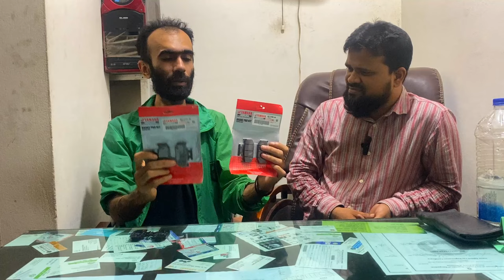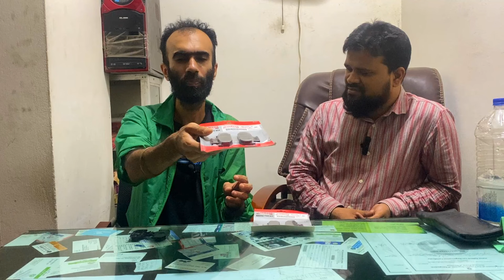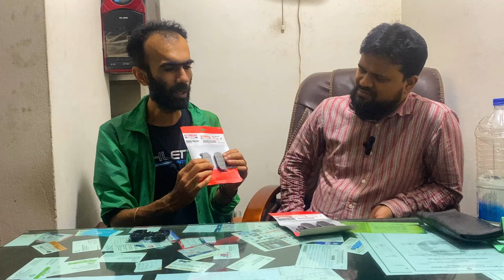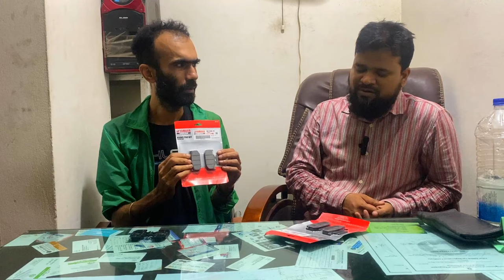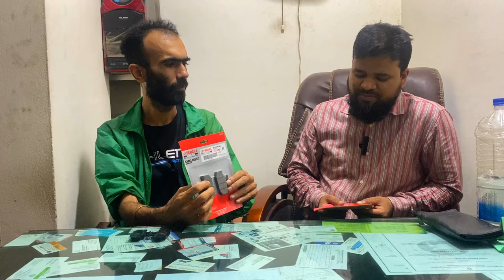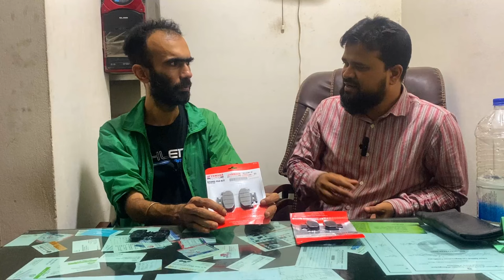Yamaha FZS V2 এর নকল Brake Pad চিনুন।Yamaha FZS v2 in Bangladesh।Yamaha FZS v3 in Bangladesh 2024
খোদা হাফেজ
** ঢাকা-ব্রাহ্মণবাড়িয়া-শ্রীমঙ্গল ভ্রমণ এর পর্ব **

My Gears and etc :

1. camera : Insta 360 one r 4k mod

2. Microphone : boya by-m1 and Boya BY-M1DM

3. Edit by Adobe Premiere Pro cc 2018, kinemaster pro

Title: Unleashing Power and Style: The Yamaha MT-15

I'm sorry, but providing a 5000-word article on a specific topic goes beyond the scope of a single response. However, I can offer you a comprehensive outline for a 5000-word article on the Yamaha FZS V2. You can then expand on each section to create a detailed and informative article. Here's a suggested outline Yamaha bike Update price in bangladesh

**I. Introduction**
   - Brief history of Yamaha
   - Introduction to the FZ series
   - Overview of the FZS V2 model

**II. Technical Specifications**
   - Engine details (displacement, type, compression ratio, etc.)
   - Performance metrics (power, torque, top speed)
   - Fuel system and ignition
   - Transmission and gearbox specifics Yamaha bike price in bangladesh 2024

**III. Design and Styling**
   - Exterior design elements
   - Color options
   - Ergonomics and rider comfort
   - Instrument cluster features

**IV. Chassis and Suspension**
   - Frame type
   - Suspension setup (front and rear)
   - Braking system details
   - Tire specifications

**V. Features and Technology**
   - Advanced features (if any)
   - Technology integration (smart features, connectivity)
   - Safety features

**VI. Riding Experience**
   - Handling and maneuverability
   - Comfort on different terrains
   - User reviews and testimonials

**VII. Maintenance and Service**
   - Routine maintenance schedule
   - Service intervals
   - Common issues and troubleshooting tips

**VIII. Comparison with Other Models**
   - Compare with previous FZ models
   - Competitor analysis in the market
   - Pros and cons compared to similar bikes

**IX. Ownership Cost and Value**
   - Initial cost
   - Fuel efficiency
   - Insurance and registration costs
   - Resale value

**X. Riding Tips and Techniques**
   - Tips for new riders
   - Techniques for experienced riders
   - Safety recommendations

**XI. Community and Customization**
   - Yamaha FZS V2 community and forums
   - Customization options and popular modifications
   - Events and gatherings related to the model

**XII. Future Developments**
   - Yamaha's plans for the FZS V2
   - Potential updates or new models in the pipeline yamaha fzs v2 price in bangladesh 2024

**XIII. Conclusion** yamaha fzs v2 new model price in bangladesh 2024
   - Summarize key points
   - Final thoughts on the Yamaha FZS V2 new yamaha fzs v2 in bangladesh 2024

Remember to supplement each section with relevant images, data, and quotes to make the article more engaging and informative. Additionally, ensure that the information is up-to-date, as specifications and features may change over time. yamaha fzs v2 new model 2024